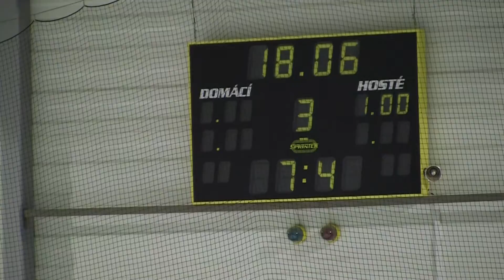20101203 Liberec SU_0072.MTS